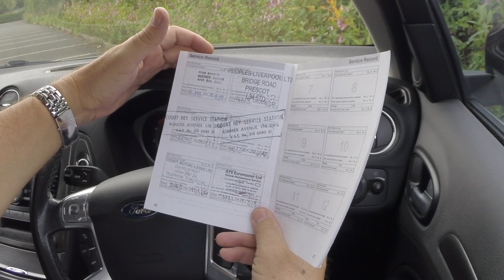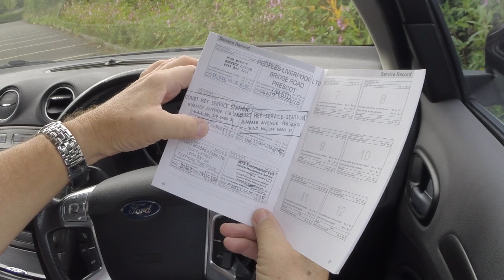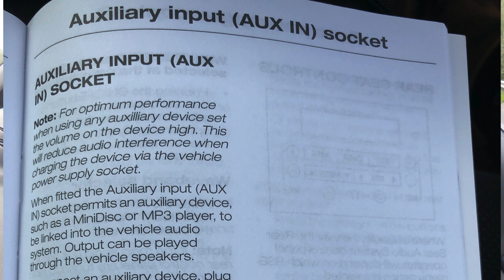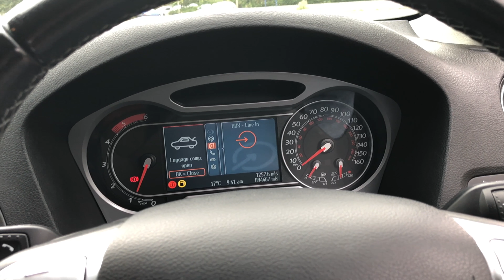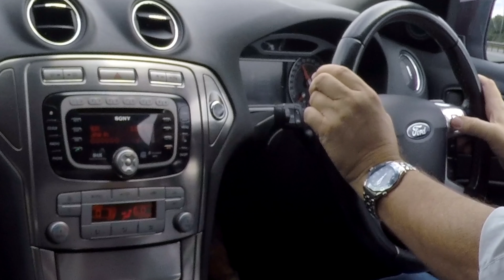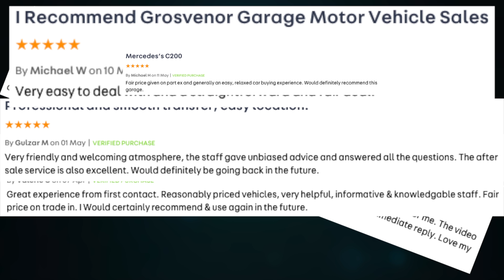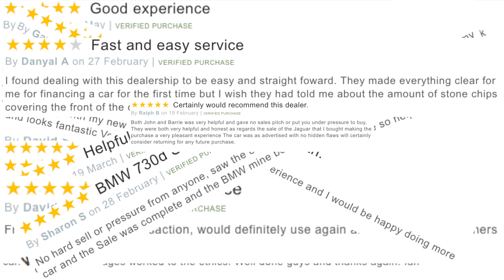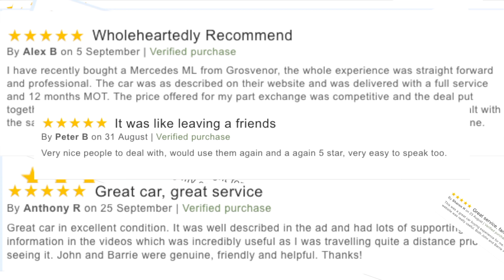Review and Virtual Video Test Drive In Our 2008 Ford Mondeo 2 0 TDCi Titanium X 5dr EK58CTY